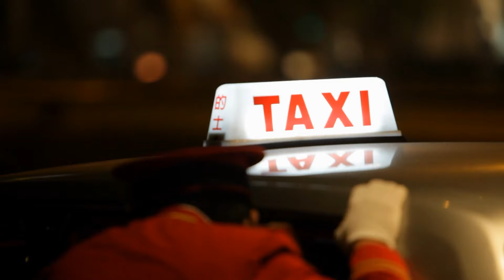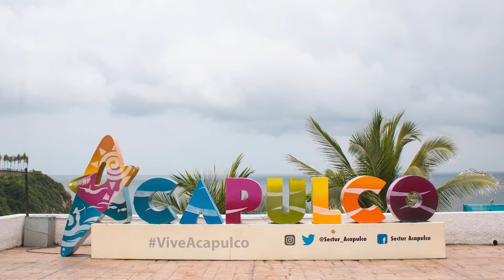Las 25 Ciudades Más Peligrosas Del Mundo Para Vivir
🎁 Lamentablemente, no todo el mundo es seguro. Ojalá lo fuera. Nadie merece vivir con miedo, pero, por desgracia, es así. Los delitos menores son muy habituales, desde Pakistán, hasta brasil. Estas son las veinticinco ciudades más peligrosas para vivir en el mundo.